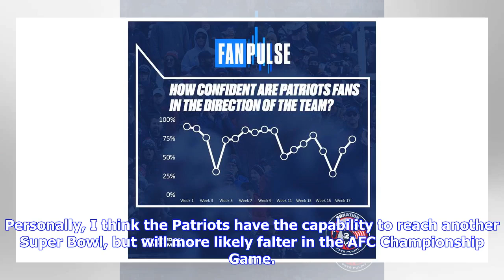FanPulse: Patriots fans are optimistic about the playoffs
Welcome to SB Nation FanPulse — a survey of fans across the NFL, powered by SurveyMonkey. Each week, we send 32 polls to 100+ plugged in fans from each team. The 2018 Regular Season is over and fans of the New England Patriots have had a roller coaster of a season. New England has had some good highs (beating the Kansas City Chiefs, claiming a bye week) and some tough lows (multiple two-game losing streaks, a stinker against the Tennessee Titans), bu...